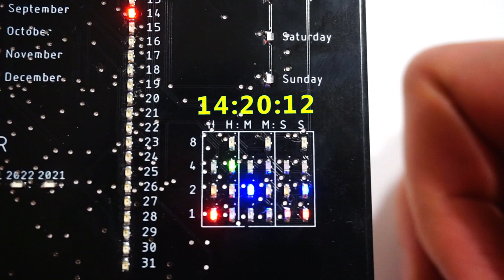5$ PCB Calendar + Binary Clock (With Arduino)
Hi! I made this PCB calendar with ATMEGA328 MCU and programmed it in Arduino IDE. LEDs are in 9x9 matrix configuration.
I used Eagle CAD for PCB design and JLCPCB.com for manufacturing.